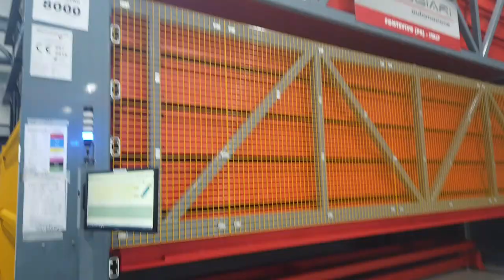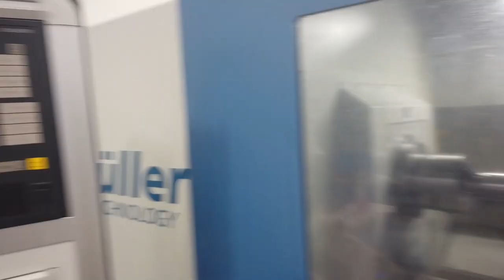CSF Inox Spa: Daily Pills - Our new manufactory plant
Here is the second location in Montecchio Emilia, in via San Rocco, a glance from the imposing factory and then move on to the division of the sectors of the tasks that employees must perform.